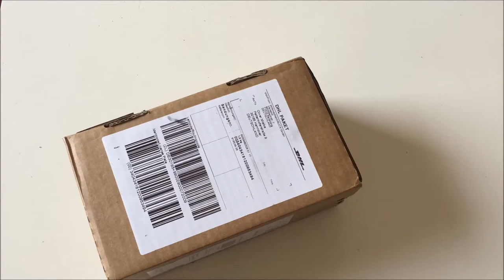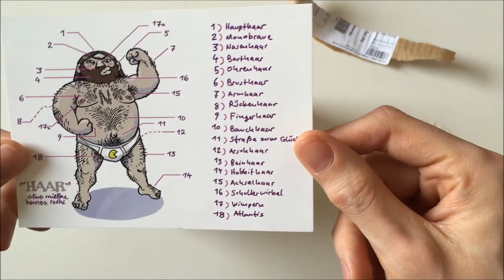NiGuNeGu Unboxing 1 - Comic Salon Erlangen 2016